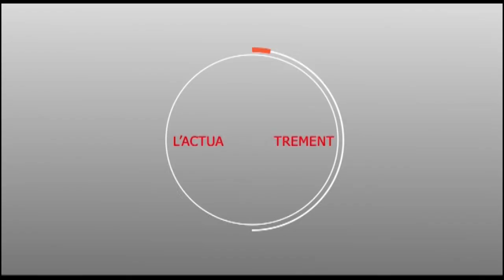Les révélations du sous préfet de Ndame sur l'organisation des élections de 2019